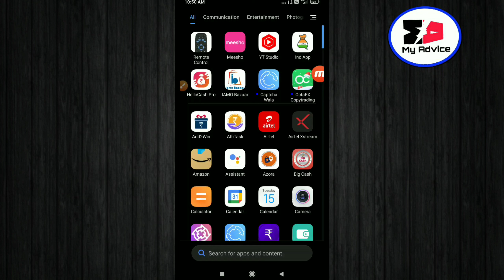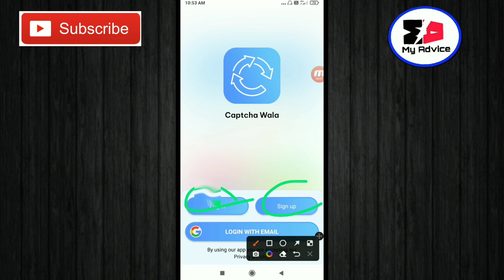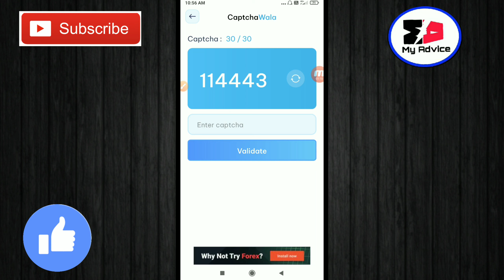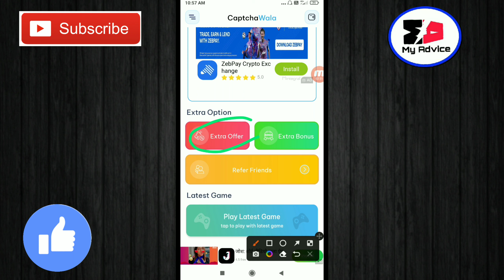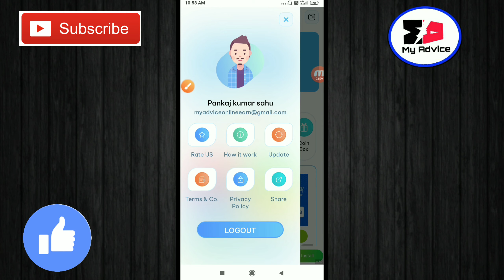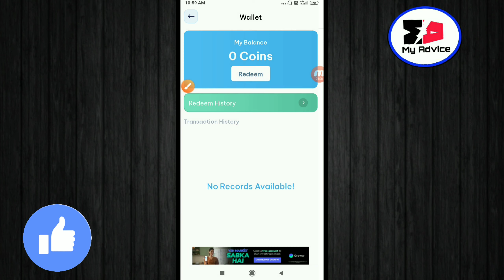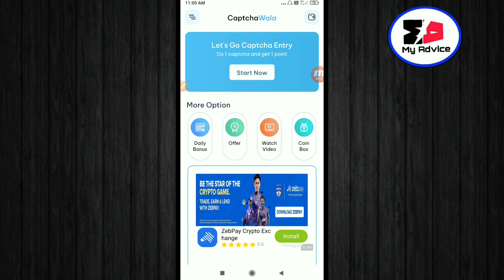Captcha Wala - Online Job Work | Captcha Karke Paise Kamaye | Earn Money To Fill Captcha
Captcha Wala App | Captcha Karke Paise Kamaye | Earn money to captcha | Online job work

Dosto- Is video me bataya hai Captcha wala App, ke baare me jisse hum captcha fill karke paise kamane wale hai

Captcha wala app
Captcha wala online job work
Captcha karke paise kamaye
Earn money to fill captcha
Earn money app
Global app
Watch and earn app
Offer and earn app
Task karke paise kamaye